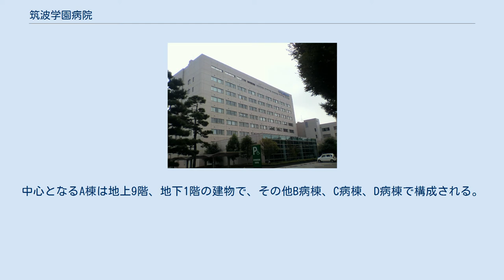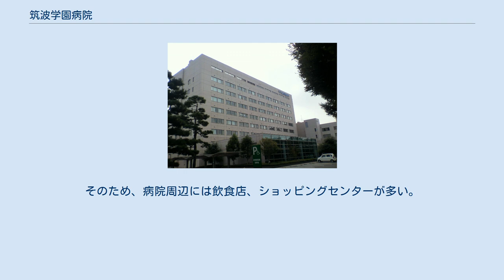筑波学園病院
北緯36度2分18.6秒 東経140度5分52秒 / 北緯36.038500度 東経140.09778度 / 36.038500; 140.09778 一般財団法人筑波麓仁会筑波学園病院（つくばろくじんかいつくばがくえんびょういん）は、茨城県つくば市上横場にある医療機関。
財団法人筑波麓仁会が管理及び運営する病院である。
通称は学園病院。
 1975年7月1日に財団法人筑波麓仁会が設立され、1996年11月24日に開院。
1年の平均患者数は、外来患者289,765人、入院患者78,435人である。
谷田部市街地にあり、周囲には住宅、ショッピングセンター、飲食店、幹線道路があり、筑波研究学園都市の筑波農林研究団地の北隣に位置する。
常磐自動車道谷田部IC、国道354号、研究所へのアクセスが良い立地である。
最寄駅はつくばエクスプレスみどりの駅であるが徒歩圏ではない。
関東鉄道谷田部車庫に隣接しており、つくばエクスプレスみどりの駅、つくば駅及びJR常磐線牛久駅へのアクセスは良好である。
中心となるA棟は地上9階、地下1階の建物で、その他B病棟、C病棟、D病棟で構成される。
2020年には新たに外来や健診センターが中心となるE棟が開設された。
 この病院は、財団法人筑波麓仁会が運営する。
学園病院の運営のみならず、介護事業、保育所、看護専門学校など幅広い事業を展開する。
最高責任者は、理事長の藤澤順一で、理事が1名いる。
筑波学園病院以外にも、介護老人保健施設そよかぜ（敷地内）、総合ケアセンター（敷地内）、筑波学園看護専門学校（敷地内）、ポプラ保育所（敷地内）、並木診療所を運営している。
 常磐自動車道谷田部IC、国道354号、研究所へのアクセスが良いところに立地する。
そのため、病院周辺には飲食店、ショッピングセンターが多い。